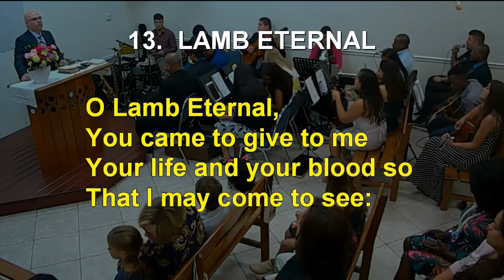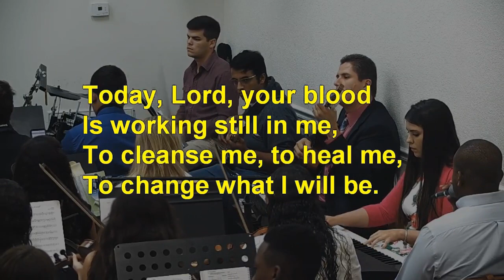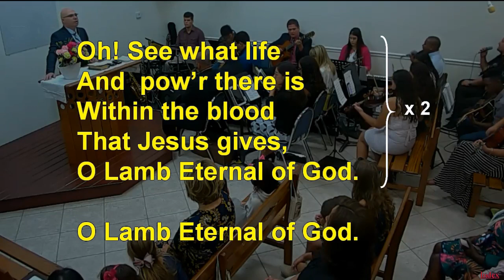13 - LAMB ETERNAL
13 - LAMB ETERNAL